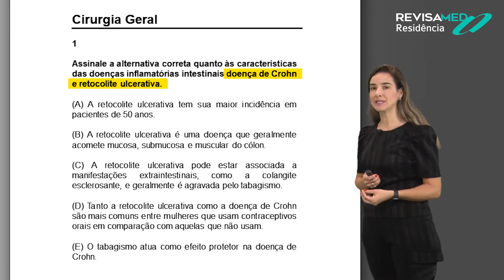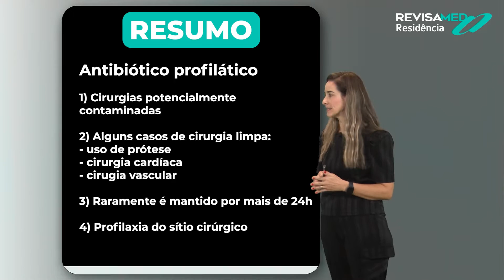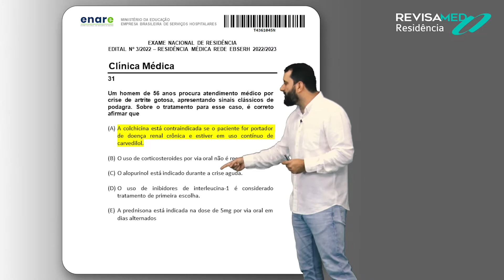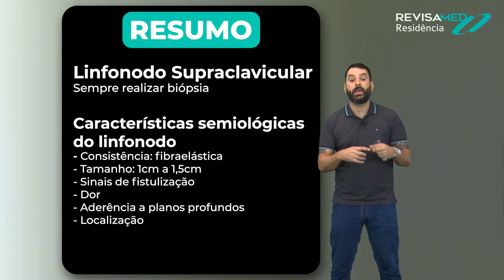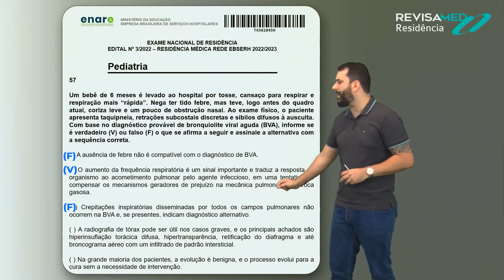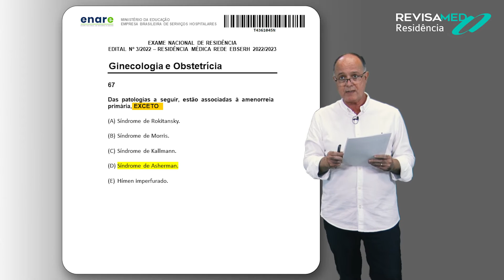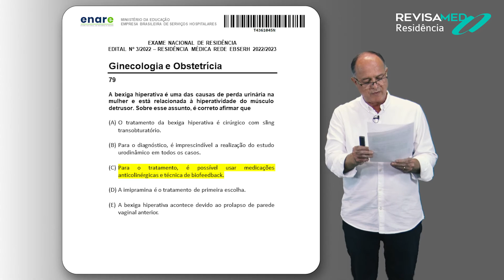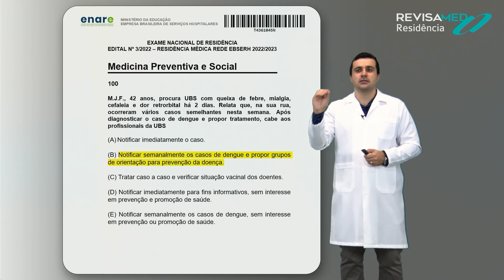PROVA DO ENARE COMPLETA 2022 2023